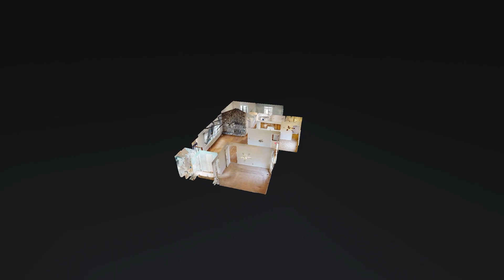814 Williamsburg W Dr Nashville TN 37221 — Jamie Wilson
814 Williamsburg W Dr Nashville TN 37221 - Jamie Wilson

814 Williamsburg W Dr Nashville TN 37221 - Jamie Wilson

814 Williamsburg W Dr Nashville TN 37221 - Jamie Wilson
360 virtual tour real estate